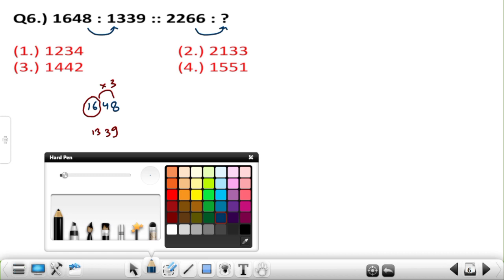Reasoning :ANALOGY (सादृश्यता)part4 reasoning analogy trick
Reasoning :ANALOGY (सादृश्यता) |reasoning Trick Analogy |part4 |important questions |ssc cgl/chsl

What is analogy reasoning example?

analogies logical reasoning questions and answers

logical reasoning analogy

What is the formula of analogy?

What are 5 examples of analogy?

सादृश्य तर्क उदाहरण क्या है

सादृश्य तर्क क्या है उदाहरण सहित समझाइए?

सादृश्य तर्क कितने प्रकार के होते हैं?

सादृश्य नियम क्या है?

सादृश्य और रूपक में क्या अंतर है?

तर्कशक्ति सादृश्यता परीक्षण शार्ट ट्रिक उदाहरण सहित
सादृश्य |सादृश्यता |रेलवे ग्रुप डी| वेर्टेक्स क्लासेज